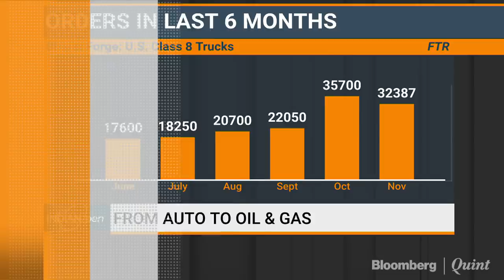What's In Store For Bharat Forge In 2018?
BloombergQuint's Yatin Mota speaks to Bharat Forge's Baba Kalyani about where the company is headed in 2018.